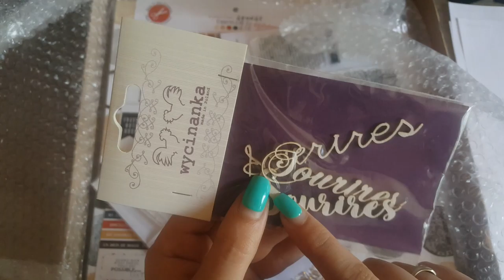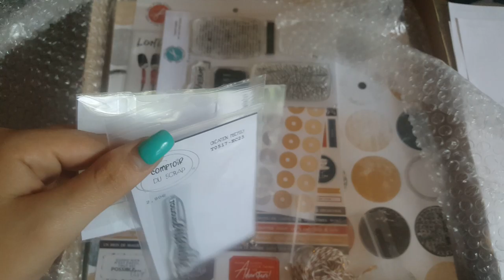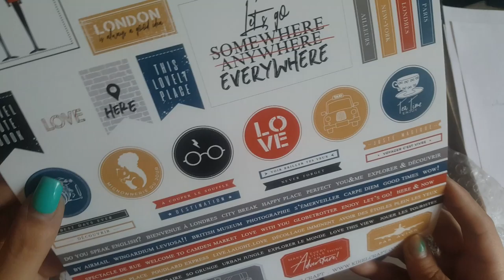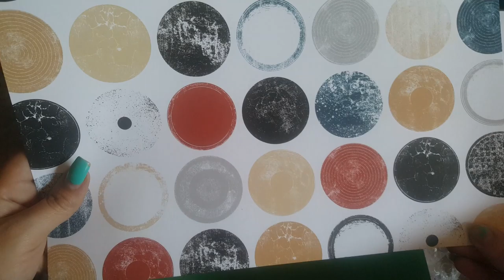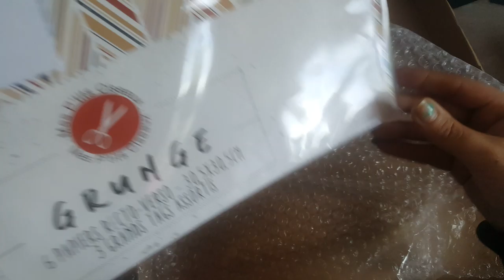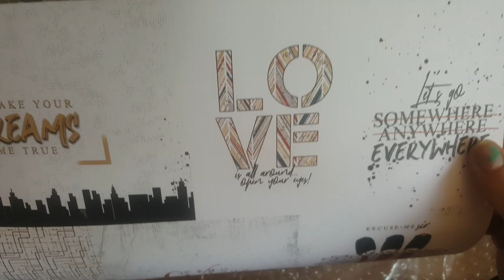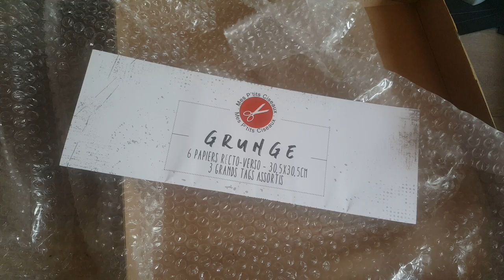Haul scrap deco home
Bonjour,
En ce temps de confinement j'ai reussi a trouver une boutique de scrap qui livre et j'ai pu complété des achats pour mon album sur londres. Bon visionnage